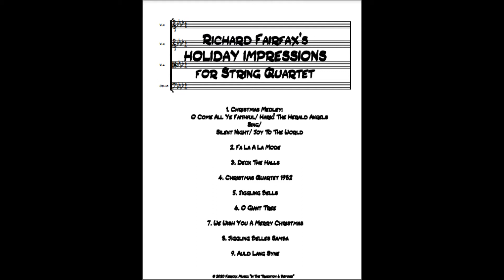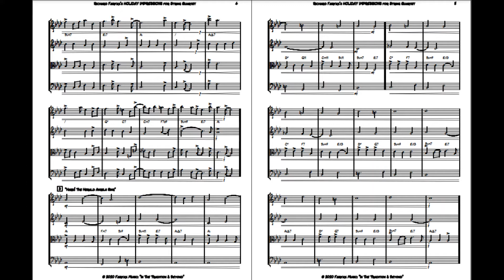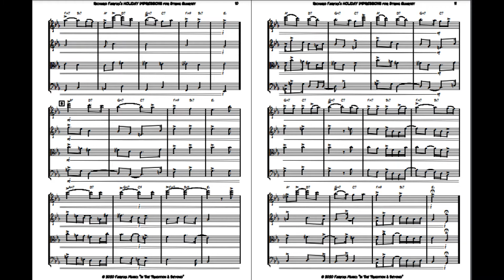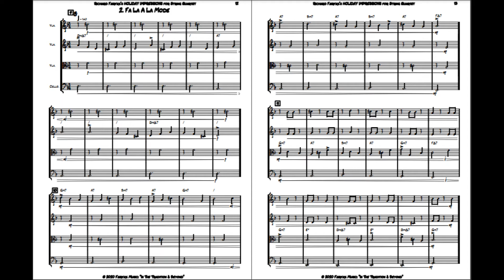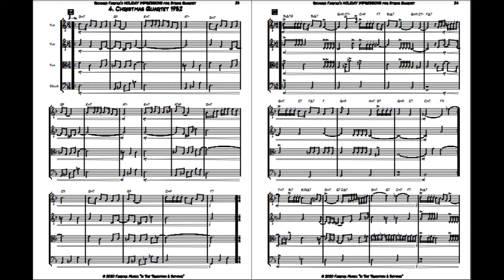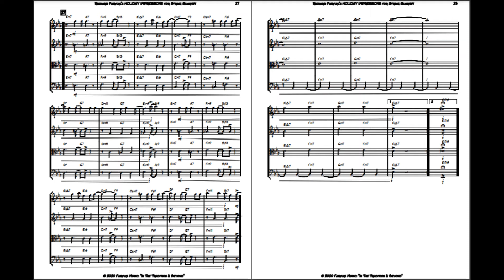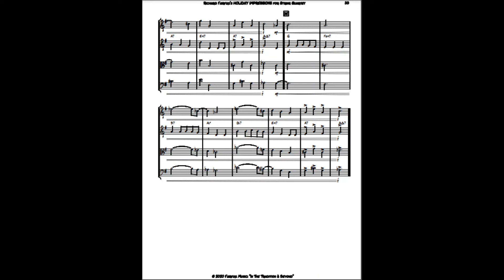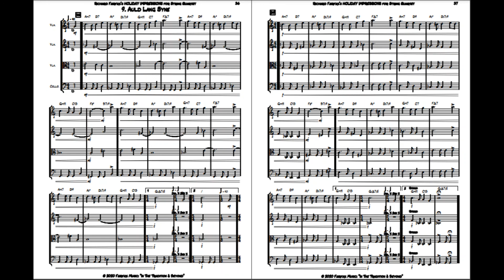Richard Fairfax's HOLIDAY IMPRESSIONS for String Quartet